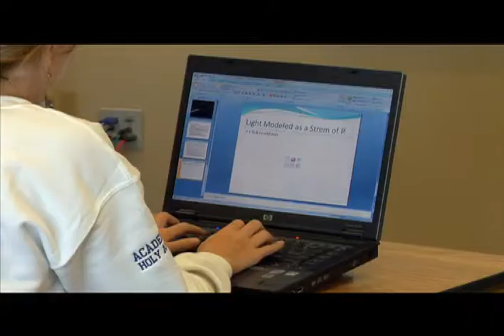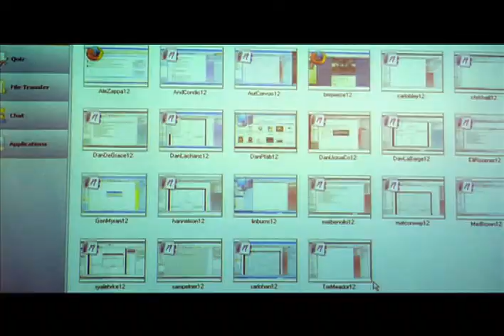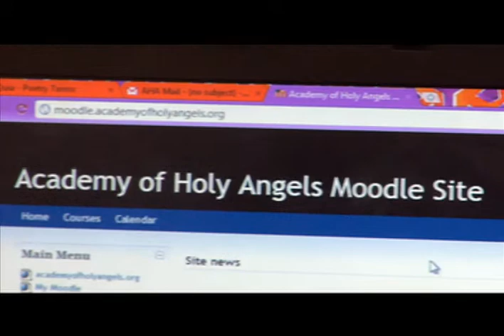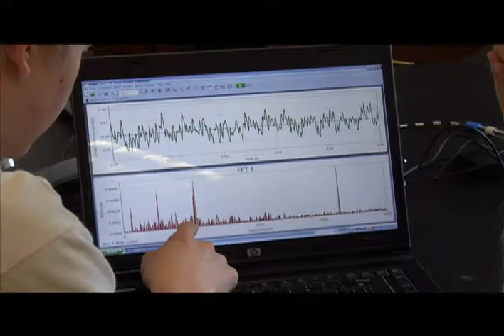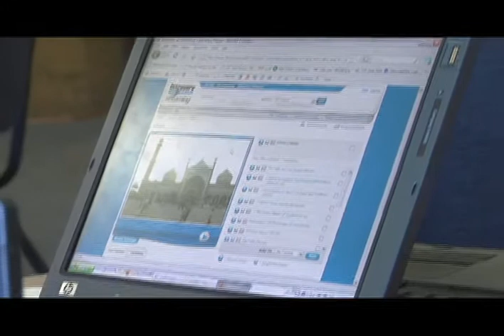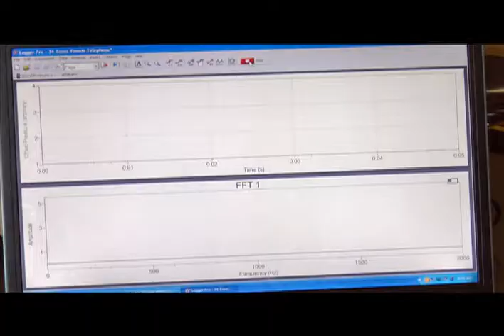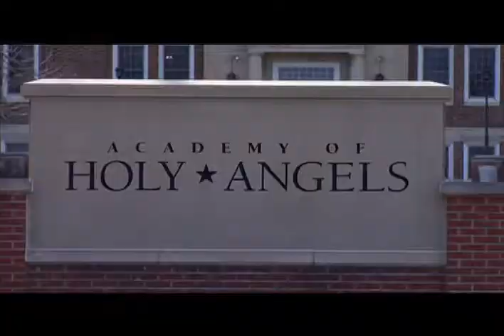AHA Laptop Program